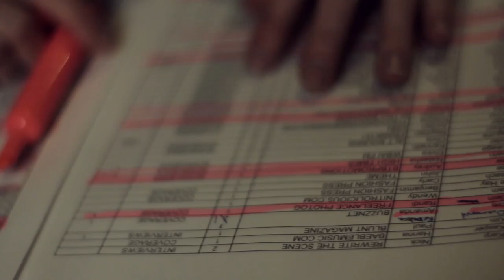Kick Off Party at House of Vans | Vans Warped Tour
The Warped Tour is almost here, so House of Vans threw a sweet party with live performances by Lionize, Moving Mountains, MC Lars, The Wonder Years, and The School of Rock All Stars.